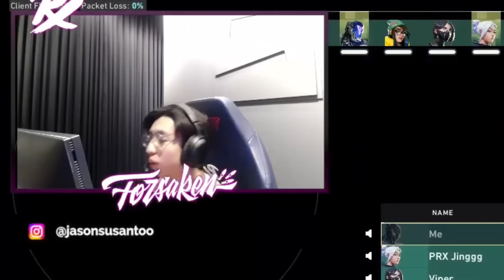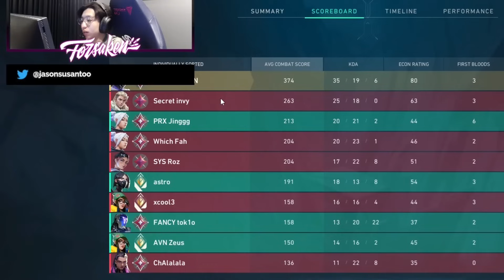PRX f0rsakeN Shows New Agent Vyse W Gameplay With PRX Jinggg Against TS invy in Ranked | Valorant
Follow :-  f0rsakeN, jinggg, /TWITCH.TV